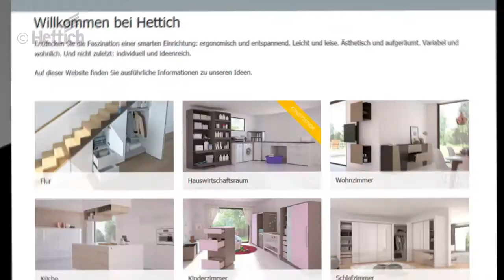Für Raumgewinner: Die Treppe als Stauraumwunder auf der Interzum 2017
Mit Lösungen begeistern. Das nennen wir Fascin[action].

Unter vielen Treppen befindet sich "toter“, ungenutzter Raum. Dabei gibt es so vielfältige Lösungen, diesen insbesondere  kleinen Wohnungen und Häusern wertvollen Raum als Stauraum nutzbar zu machen.

Hier sehen wir durchgängig grifflose Lösungen, die das dezente Design unterstützen.
Der Falttürbeschlag WingLine L eröffnet den vollständigen Zugriff das große Staufach durch einfaches Drücken auf die Tür. Dabei steht die geöffnete Tür nur so weit in den Raum, dass man noch bequem darum herum gehen kann. Der Big Org@Tower öffnet durch Easys leicht und grifflos mit elektromechanischer Öffnungsunterstützung. Auch die Tür mit Sensys Scharnieren öffnet grifflos mit Push to open. Dank Synchronisierung wird die gesamte Blende der Schubkästen zur Touch-Oberfläche.

zum Download zur Verfügung.

Sind auch Sie ein Formfühler, ein Komfortgenießer, Differenzierer, Raumgewinner und / oder Leichtmacher?Dann besuchen Sie unser Fascin[action] / Interzum 2017 Webspecial